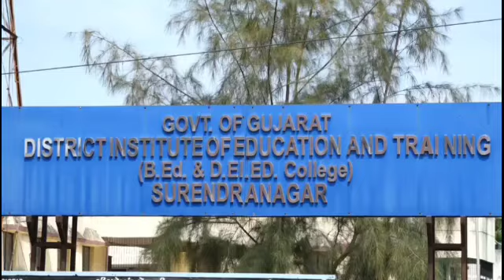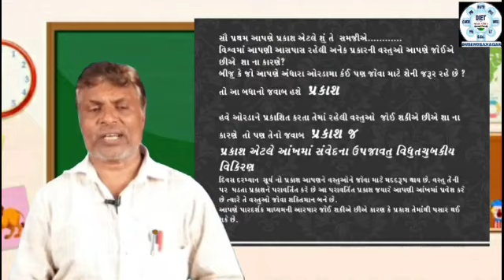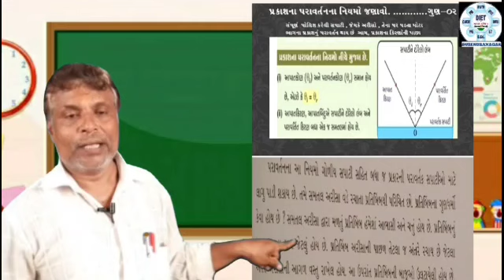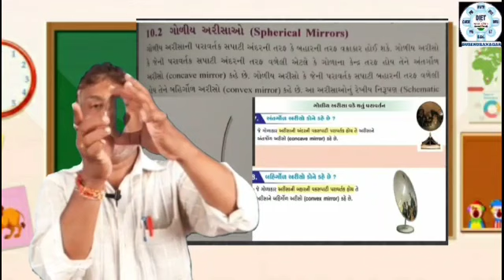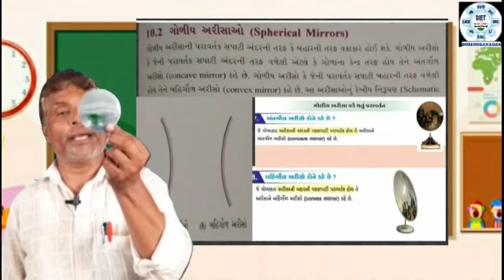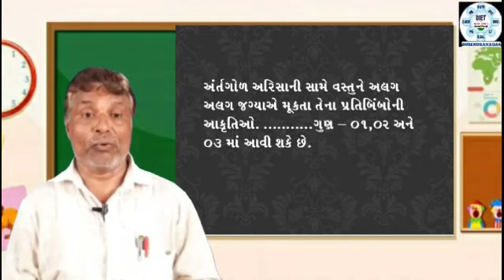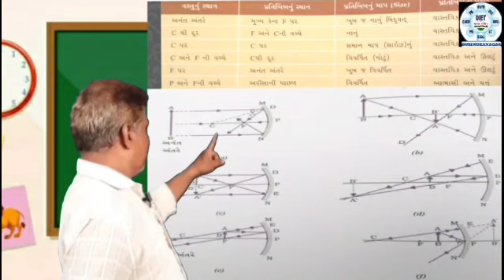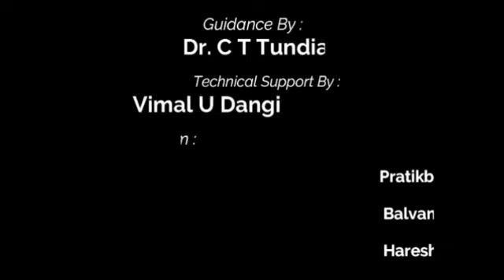Std.10 | Science | Chap.10 | પ્રકાશ, પરાવર્તન અને વક્રીભવન | ભાગ - ૧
ધોરણ - ૧૦ | વિજ્ઞાન | પ્રકરણ - ૧૦ | પ્રકાશ, પરાવર્તન અને વક્રીભવન | ભાગ - ૧